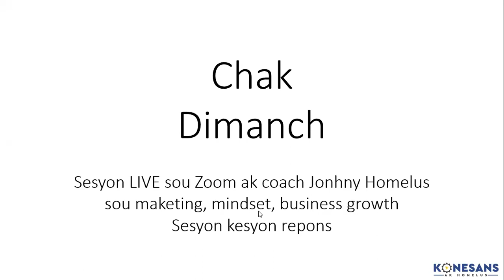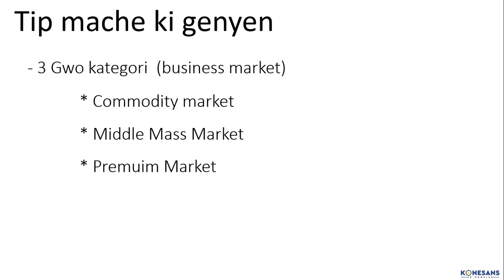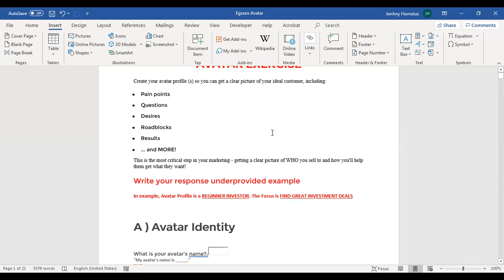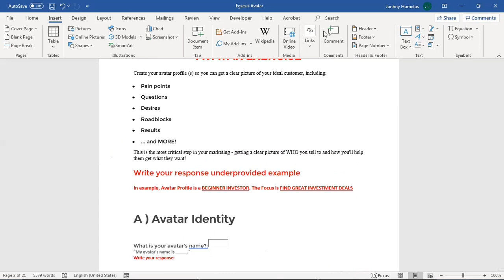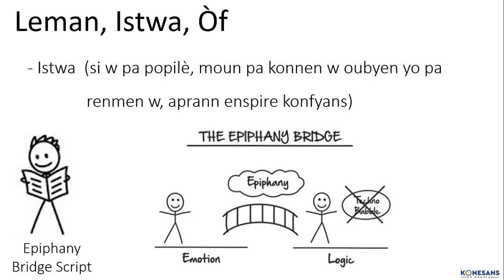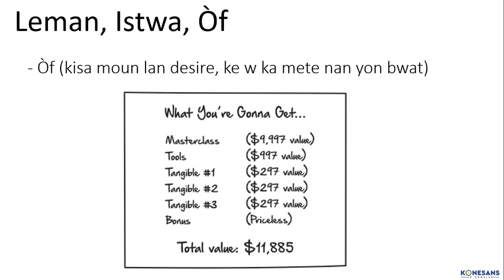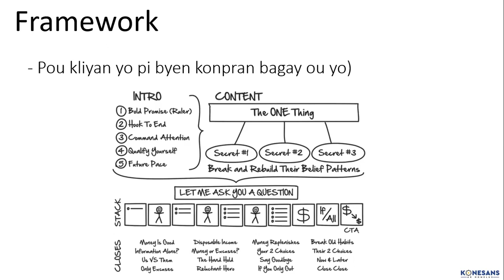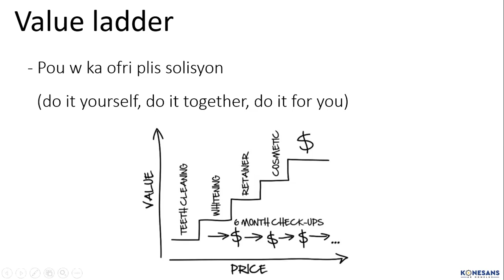Sesyon Chak Dimanch : V1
Sesyon LIVE sou Zoom ak coach Jonhny Homelus sou : maketing, mindset, business growth. Sesyon kesyon repons ak sipò teknik

Nan sesyon sa, coach Jonhny Homelus te kouvri pwen sa yo :
- Tip mache ki genyen, kòman w konbine l ak sa w konnen
- Tip moun ki genyen, kòman pou w atire yo
- Kreye profil Customer Avatar, egzèsis pratik
- Leman, Istwa, Òf (sistèm pou w atire moun ou dezire yo)
- Framework (pou kliyan yo pi byen konpran bagay ou yo)
- Value ladder (pou w ka ofri plis solisyon)

Pou w telechaje dokiman :
- Pwofil Customer Avatar
- Story (epiphany bridge script)
Klike sou ▶️

Pou w achte Funnel Script epi jwenn tout bonis yo
Klike sou ▶️

Pou w gade yon modèl webinar ak coach Clifford Dessables
Klike sou ▶️